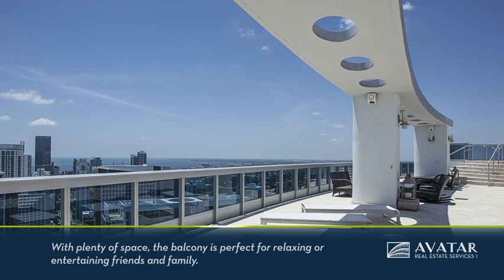200 Biscayne Blvd, PH 5402, Miami, FL 33131